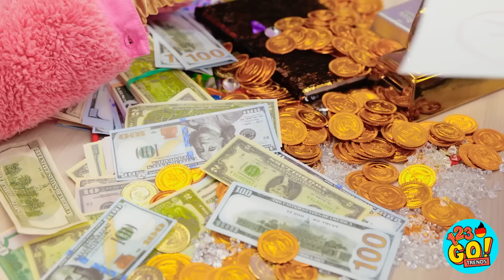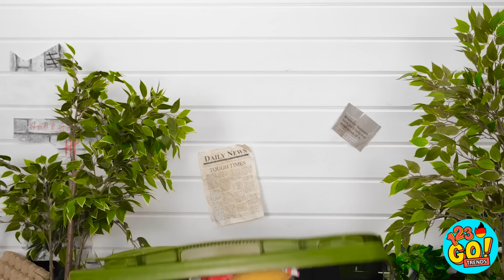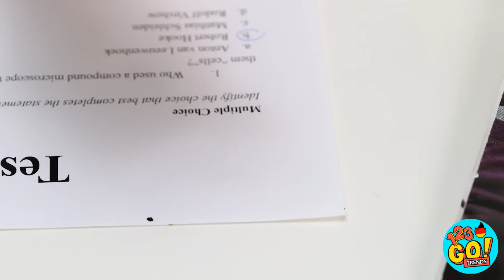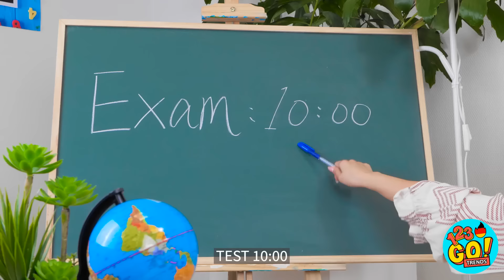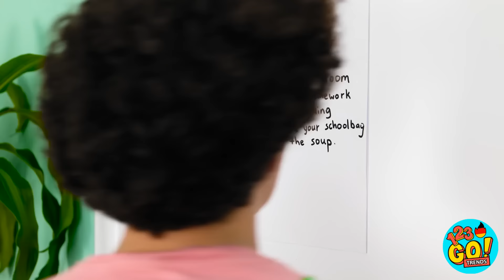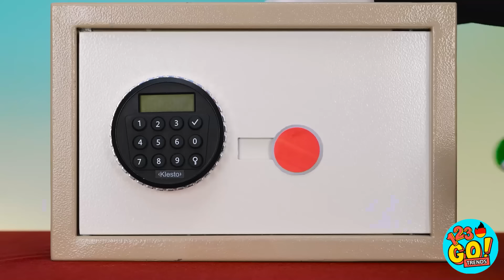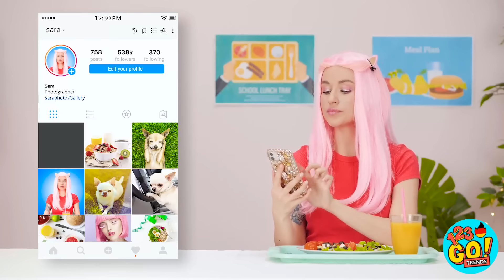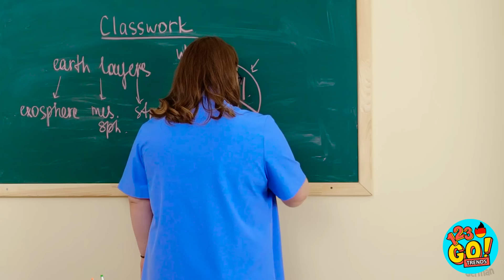NERD VS BELIEBT VS LEHRER 🎒Günstige DIY-Tricks aus Karton 📦 Reich vs Pleite von 123 GO! TRENDS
Wie möchtest du deinen Geburtstagskuchen dekoriert haben? Erzähl es uns in den Kommentaren!